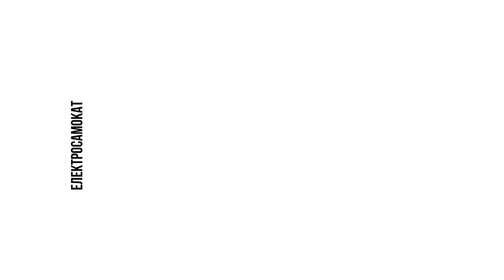«Рубежами» художника Андрія Саченка | Стипендія Шептицького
Рубіж. Так називається виставка молодого художника Андрія Саченка.
Це серія живописних робіт, де автор концентрувався на локальному урбаністичному просторі Львова, архітектурі і природі. Про 11 робіт на полотнах та 3 на папері Андрій розказує в авторській екскурсії.